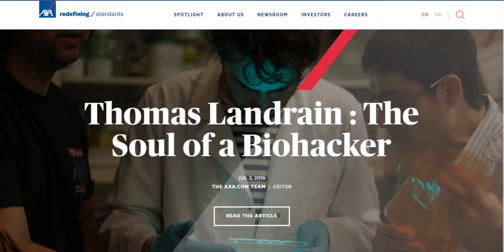Car Insurance AXA